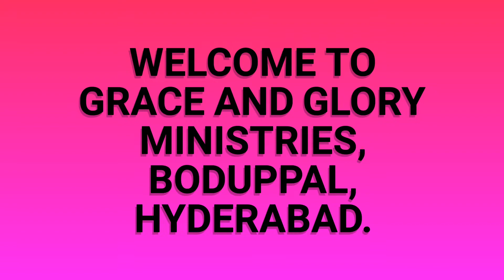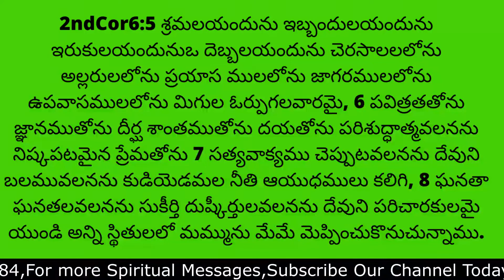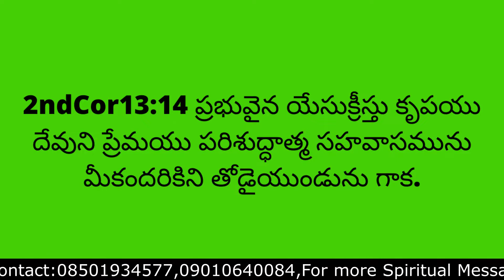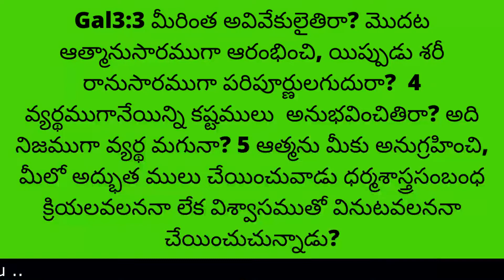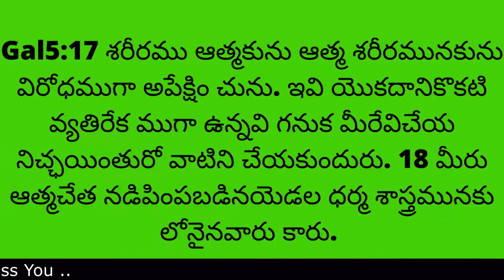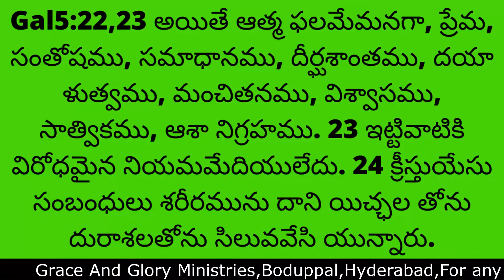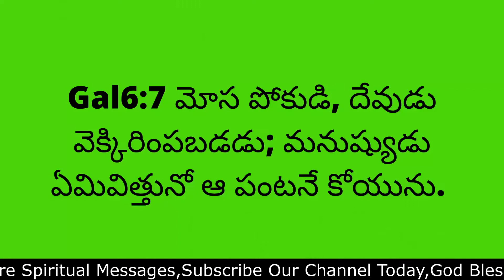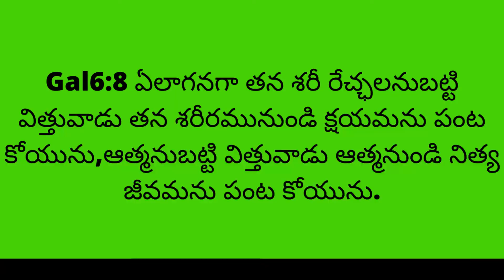17 Febr 2022,HOLY SPIRIT, PART 19(Telegu).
LIFE CHANGING MESSAGE BY PR RATHEESH  TR, BODUPPAL, HYDERABAD.